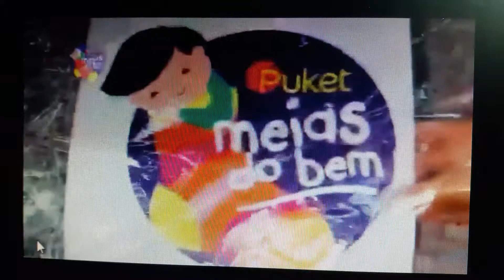Meias doadas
Projeto doação